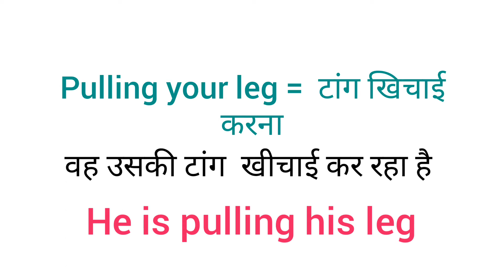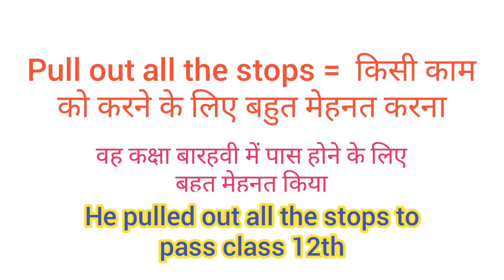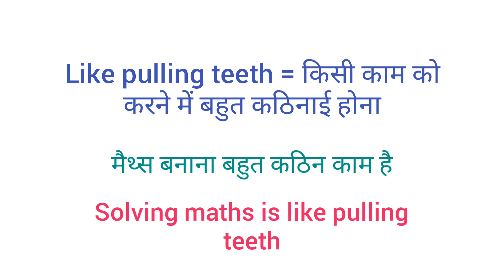Pull से बनें English Idioms और Phrases। Daily English Idioms। English Vocabulary।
Hello students 🤗 English Gyaan by Naveen Sahu welcomes you 🙏

In this video:
1. English Idioms
2. English Phrases
3. English Idioms and Phrases with pull
4. English Idioms with Hindi meaning
5. Daily English Phrases with Hindi meaning
6. English Vocabulary
7. English Vocabulary in hindi
8. English speaking in hindi
9. English speaking course
10. Daily Life English

Hello students Main Naveen Sahu YouTube channel create kiya jisme aapko English learning se related following topics parr video continuously milegi:
1. Daily life English
2. English Vocabulary
3. English Grammar
4. English speaking course
5. Daily life English conversation
6. English bolnaa seekhe
7. Learn English
8. Spoken English
9. English speaking lessons in hindi
10. English Grammar lessons in hindi
11. English Grammar mistakes
12. Error finding tricks
13. Error Correction Tricks
14. Tenses
15. English seekhe
16. Hindi to English
17. Phrasal verbs
18. Daily life English Phrases
19. Confusing words in English
20. Same Meaning words

Thanku and take care😘